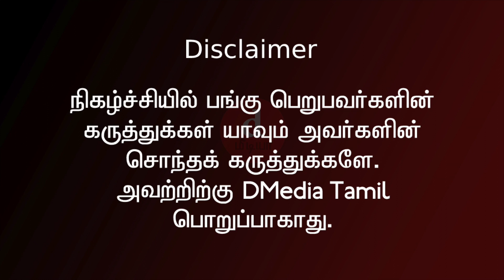How To Drink Kabasurakudineer | Methods and procedures | Dr. Arun | Health | AYUSH MINISTRY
நோய்த் தொற்று அதிகம் பரவும் காலத்தில் சித்த மருந்தான கபசுர குடிநீருக்கு லேசான, மற்றும் மிதமான அறிகுறி உள்ளவர்களுக்கு பயன்படுத்த மத்திய ஆயுஷ் அமைச்சகம் அனுமதி அளித்துள்ளது. ஆனால், பயிற்சி பெற்ற சித்த மருத்துவர்களின் ஆலோசனை இன்றி கபசுர குடிநீரை பருகக் கூடாது என்றும், வாட்சப்பில் வரும் செய்திகளை நம்பி ஏற்கக் கூடாது என்றும் சித்த மருத்துவர் டாக்டர். அருண் எச்சரிக்கிறார்.

முழு முடக்கம் மற்றும் நோய்த் தொற்று காலத்தில் நம்மை எப்படி பரமாரிக்க வேண்டும் என்றும் விளக்குகிறார். சத்தான, மருத்துவ குணமுள்ள உணவுகளை எடுத்துக் கொண்டு மனதை மகிழ்ச்சியாக வைத்துக் கொள்ள ஆலோசனை தருகிறார்.

00:00 How to handle stress in Covid situation?
03:30 How to take Kabasurakudineer?
11:21 Herbal Tea would be helpful?
23:00 Avoid Self Medicine
30:30 Any side effects for Kabasurakudineer?
37:30 Home Isolation Tips